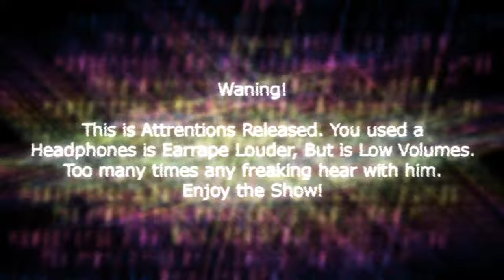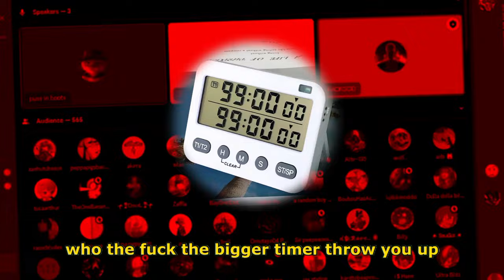PACKGOD VS Puss in Boots